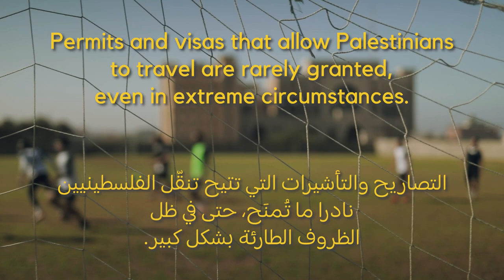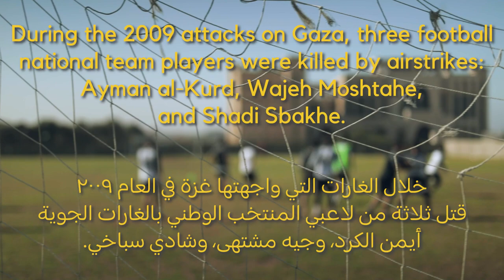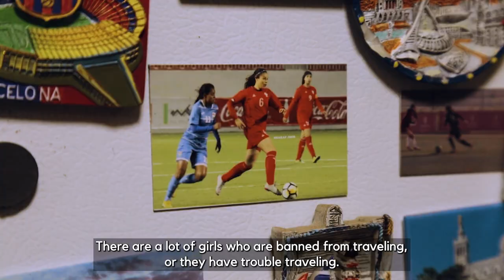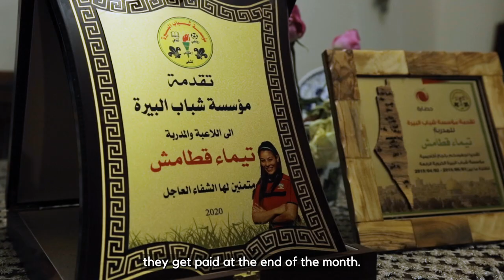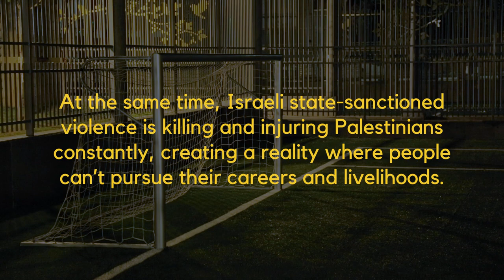Rabet Docs: Red Card — How Palestinian footballs cope under apartheid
In Gaza, football players can't travel for games or to play in foreign leagues due to a draconian restriction on movement, and local clubs exist in a severely squeezed economy and can't pay players well. At the same time, a large number of young people have been harmed by bombings or sniper fire, leading them to create an amputee football league. And for Palestinian women footballers — no matter where they live — they face added burdens. They are not paid, they have to work extra jobs, and they face restrictions on their time and clothing.

This documentary follows three footballers who face these challenges and show up to the field every day in spite of them.